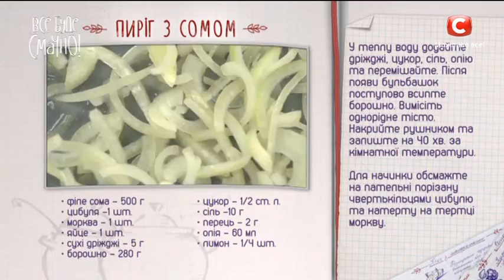Рецепт: Пирог из сома — Все буде смачно. Выпуск от 21.05.16